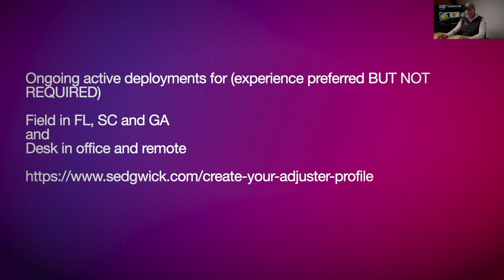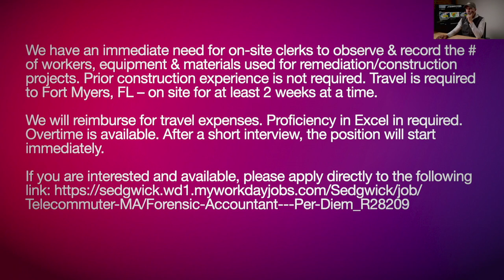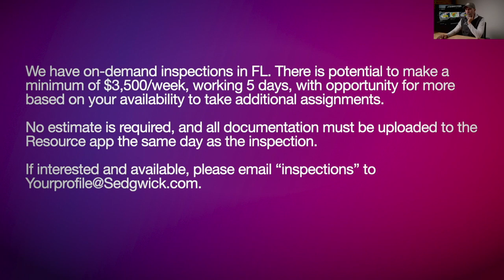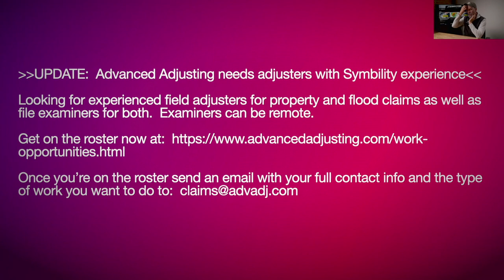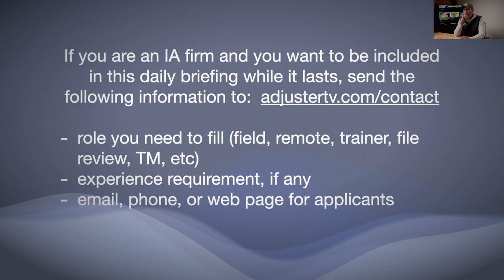DEPLOYMENTS still available now | Hurricane Ian Job Posting daily brief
👉🏻👉🏻The FASTEST way to get working as an adjuster: Beginners Guide to a Claims Adjuster Career 👈🏻 👈🏻 Hurricane Ian opportunities still exist RIGHT NOW

--UPDATE:  Sedgwick --

Ongoing active deployments for (experience preferred but not required)
Field in FL, SC and GA
and
Desk in office and remote

Roles for those that may want to break into the industry without experience or a license..

We have an immediate need for on-site clerks to observe & record the # of workers, equipment & materials used for remediation/construction projects. Prior construction experience is not required. Travel is required to Fort Myers, FL – on site for at least 2 weeks at a time. We will reimburse for travel expenses. Proficiency in Excel in required. Overtime is available. After a short interview, the position will start immediately. If you are interested and available, please apply directly to the following

We have an immediate need for claims support in our Orlando, FL office. Start date is this Thursday, 10/6/22. Schedule is 10 hours a day / 6 days a week at $22/hour. Please feel free to refer a friend or forward this message to anyone interested. If interested, please apply directly to this

We have on-demand inspections in FL. There is potential to make a minimum of $3,500/week, working 5 days, with opportunity for more based on your availability to take additional assignments. No estimate is required, and all documentation must be uploaded to the Resource app the same day as the inspection.

UPDATE:  Advanced Adjusting needs adjusters with Symbility experience

Looking for experienced field adjusters for property and flood claims as well as file examiners for both.  Examiners can be remote.

If you are an IA firm and you want to be included in this daily briefing while it lasts, send the following information

role you need to fill (field, remote, trainer, file review, TM, etc)
experience requirement, if any
email, phone, or web page for applicants

FREE GUIDES

PARTNERS